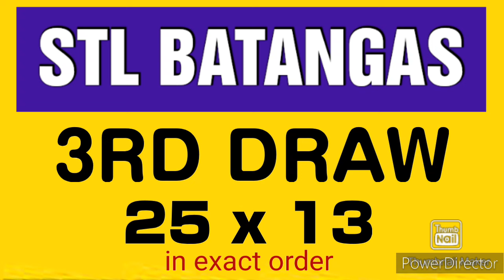STL BATANGAS RESULT TODAY 3RD DRAW FEBRUARY 9, 2024 8PM